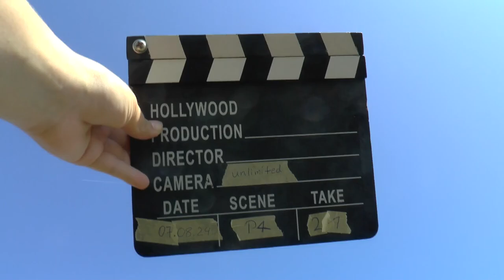WGAC2024 P4 20 Sebastian Dirlam 2ndUnk